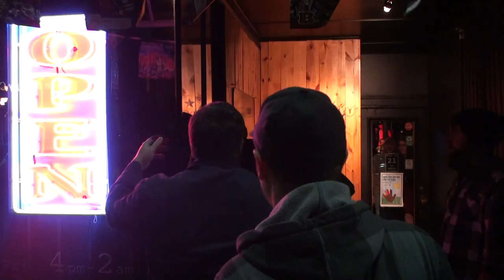Best Bar Fight Ever!!!!!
Bunch of drunk idiots all fighting for no reason. Doesn't look like they even know who's on who's side anymore they're all just tryin to throw in a punch.